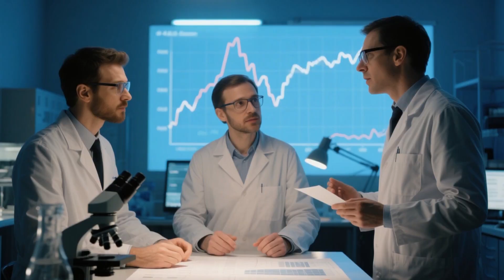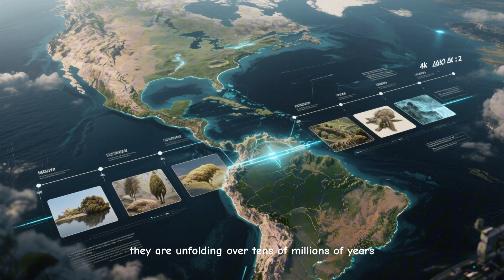Is Earth's Largest Tectonic Plate Breaking?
Beneath the vast Pacific Ocean, Earth's largest tectonic plate is showing signs of breaking. The Pacific Plate, a colossal slab of rock that covers a third of the planet, is being torn by hidden fractures, mysterious intraplate earthquakes, and volcanic forces that punch right through its heart.

In this video, we explore the shocking evidence that this geological titan may be cracking apart. From newly discovered microplates to the hotspots that built Hawaii, scientists are piecing together a story of immense change that could reshape the Pacific Rim and unleash mega-disasters along the Ring of Fire.

Discover:
🌋 The Evidence: The mysterious earthquakes happening in the middle of the plate.
🗺️ Microplate Breakaway: How pieces of the Pacific Plate are already splitting off.
🔥 Hotspot Fury: How volcanic plumes like Hawaii reveal the plate's weakness.
🌊 The Ring of Fire Threat: How this instability could trigger the next "Big One" in Cascadia, Japan, and Chile.
📜 A Geological Precedent: The story of the Farallon Plate, a previous giant that shattered.
🧭 Human Stories: The cultures and communities living on the edge of this immense power.

The ground beneath our feet is not as solid as it seems. The breaking of the Pacific Plate is a story millions of years in the making, and the first chapters are being written now.